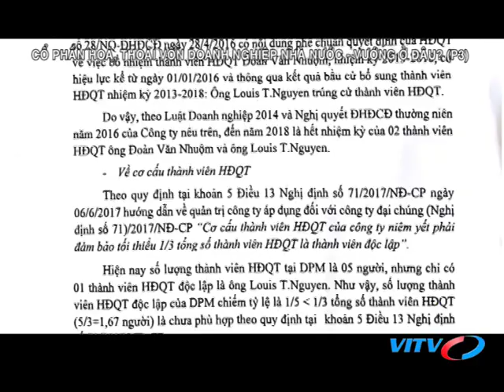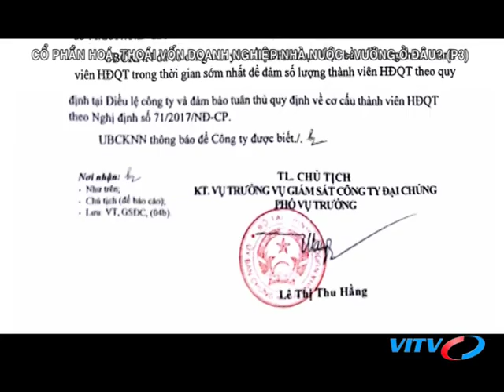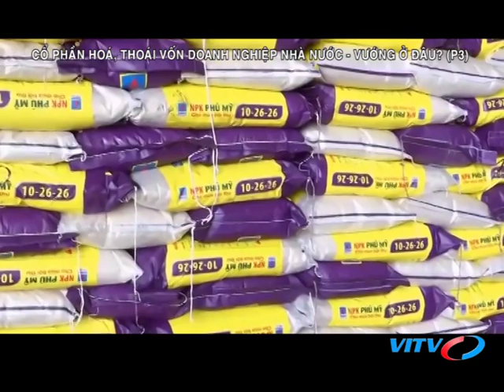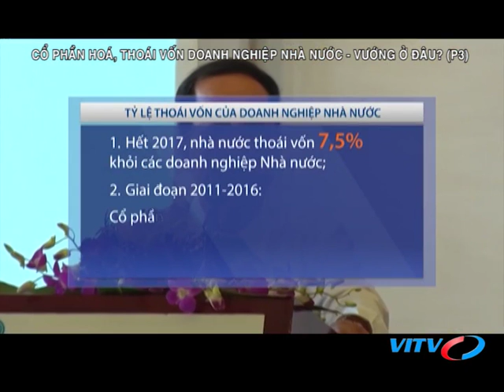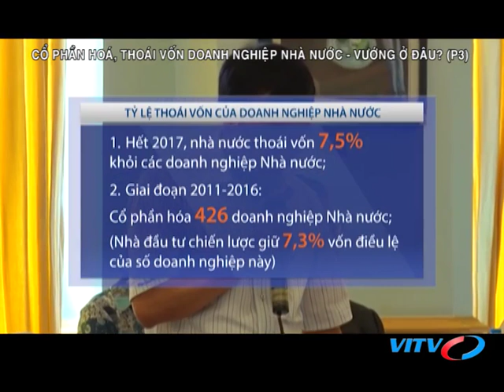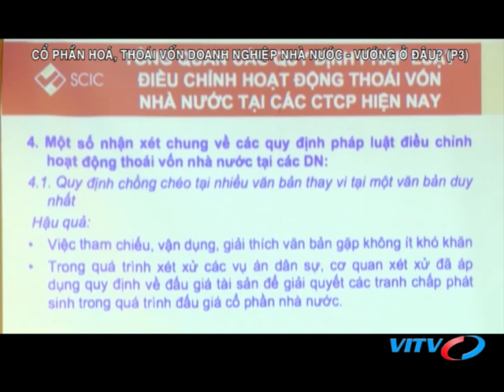VITV - Chứng khoán cuối tuần - Cổ phần hoá doanh nghiệp nhà nước - vướng ở đâu? (phần 3)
VITV - Chứng khoán cuối tuần - Cổ phần hoá doanh nghiệp nhà nước - vướng ở đâu? (phần 3) phát sóng 21:15 ngày 14/09/2018